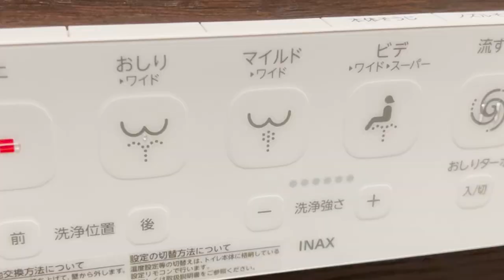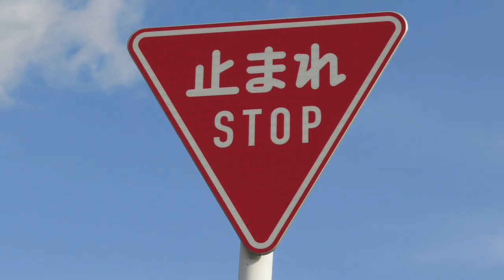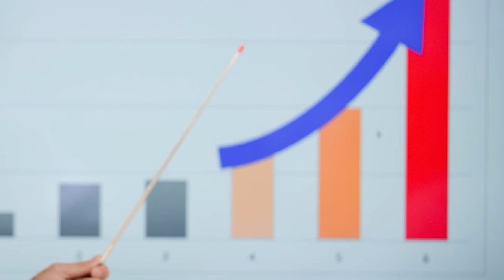Hightech-Toiletten aus Japan - einfach himmlisch - das liebe ich an Japan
Es gibt Sachen, die mag ich gar nicht an Japan, es gibt Sachen, die liebe ich an Japan. Wie die Dusch-WCs, Washlets von Toto, Inax, Panasonic und co. Das Etwas aus dem Alltag, das einfach im Japanischen Leben sein muss.

    (Outro: Wrong with Me, Katnip feat. Astyn Turr)

Kamera für die Aufnahme, Sony α 7 IV

Apps:
Japanese Kanji Study (Android)